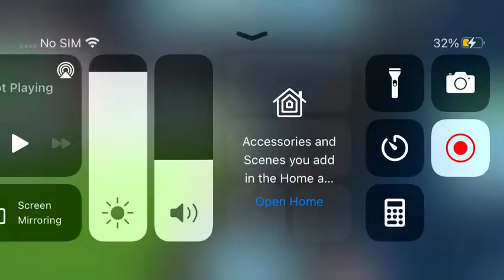On the tracks while a train is coming